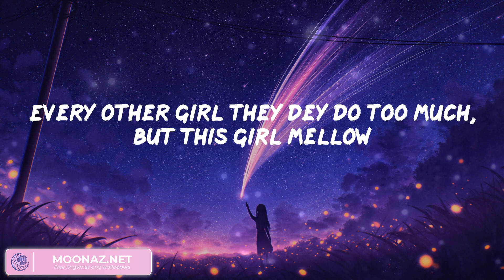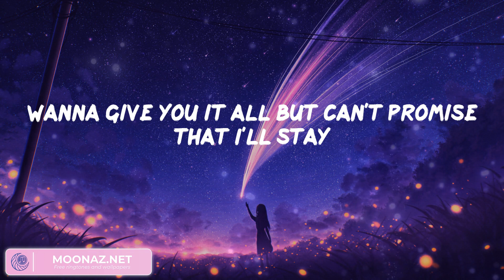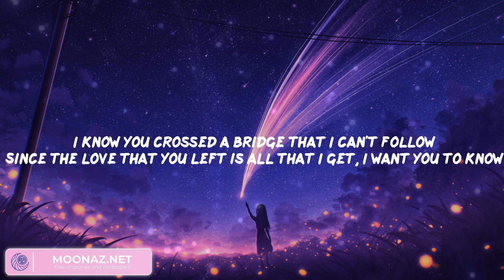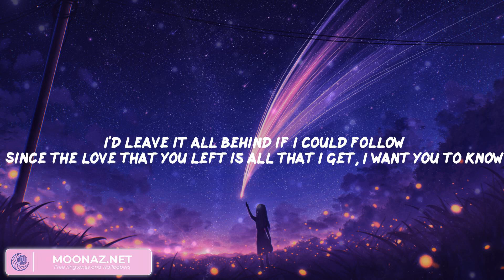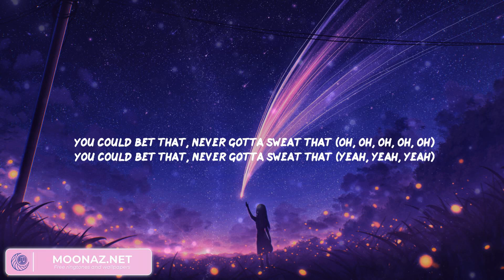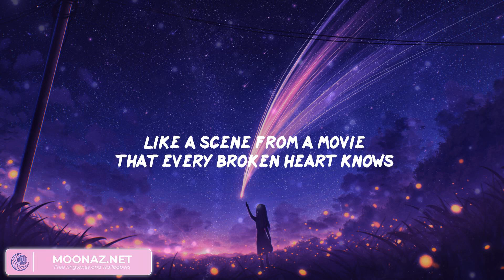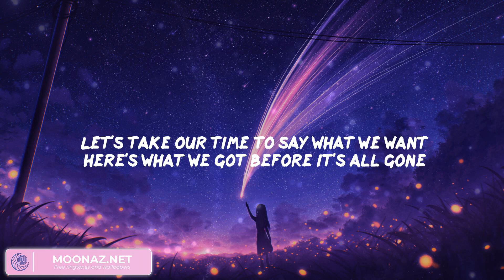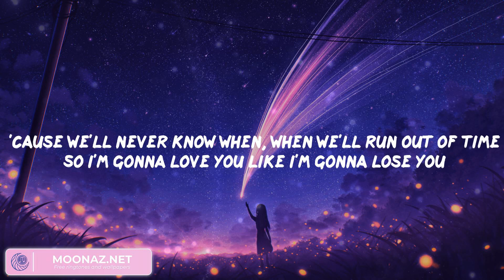Rema - Calm Down (Lyrics), Justin Bieber, Miguel, Meghan Trainor,...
Calm Down Lyrics:
(Vibez)
Another banger
Fanta, uh-uh
Oh-oh-oh-oh-oh-oh-oh-oh-oh-oh-oh
Fanta, uh-uh
Your love